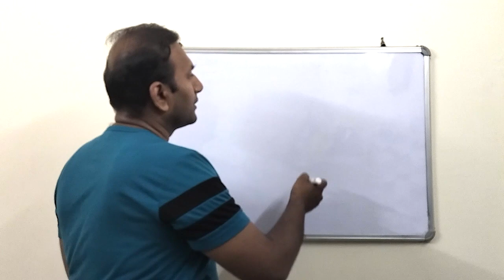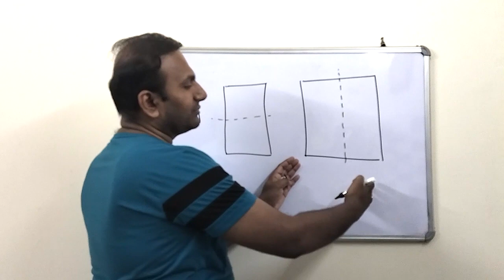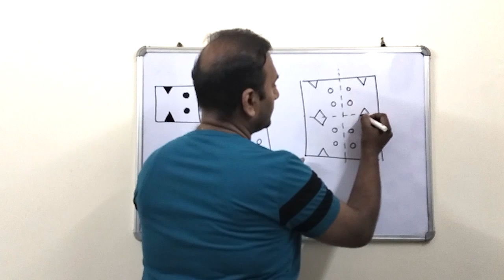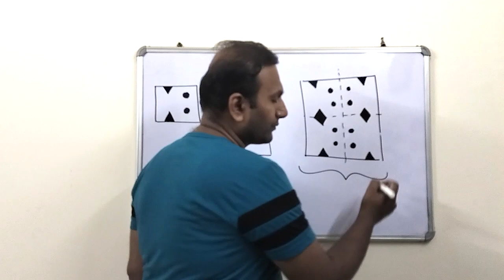Solution to Question 10 II CSIR NET JUNE 2023 PART-A II PYQs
Consider watching till the end and prepare well for CSIR NET.